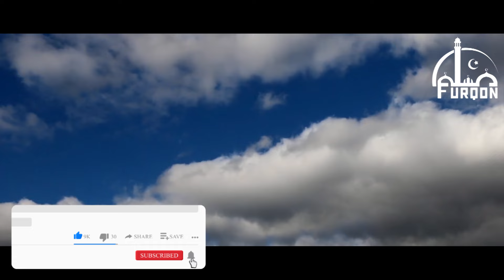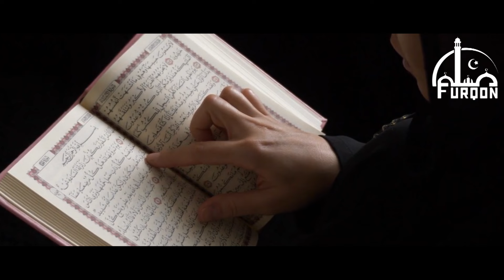КИМКИ ЗАЛЗАЛА, КОФИРУН ВА НАСР СУРАЛАРИ ЎҚИСА...